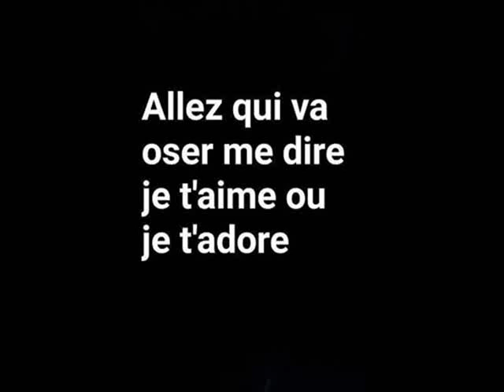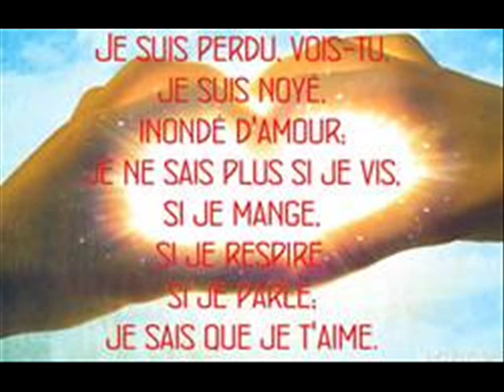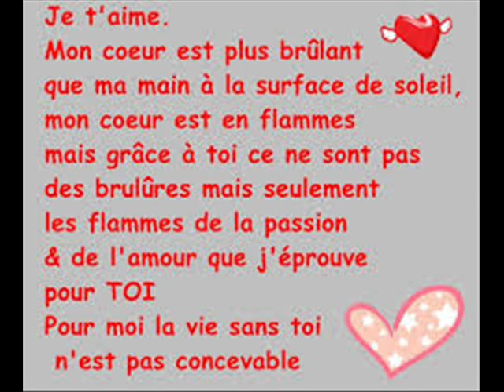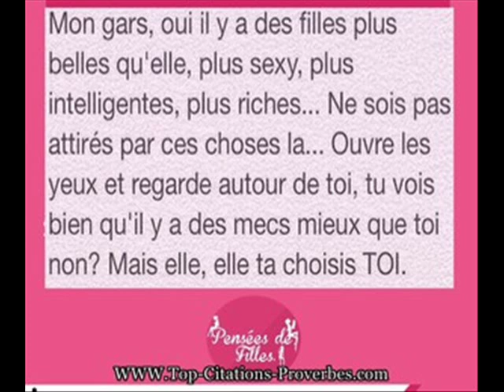RAP WOI WE WALAX AUDIO 2K18 0028